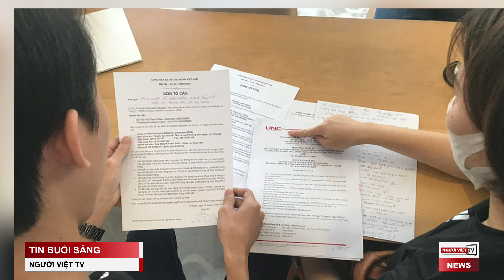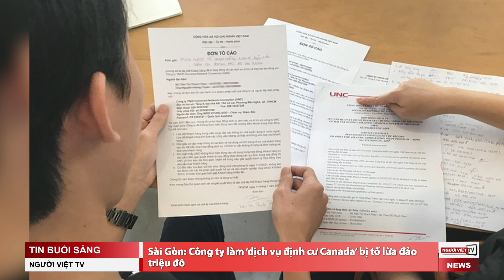Các hãng thời trang bị Trung Quốc ép đưa bản đồ ‘Lưỡi bò’ trên Biển Đông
Nước ngầm ở Orange County bị ô nhiễm vì hoạt động kỹ nghệ
Đức Giáo Hoàng Francis kêu gọi nước giàu giúp vaccine cho nước nghèo
Nguy cơ sụp đổ hồ chứa nước thải, hàng trăm người dân Florida buộc phải di tản
Sài Gòn: Công ty làm ‘dịch vụ định cư Canada’ bị tố lừa đảo triệu đô